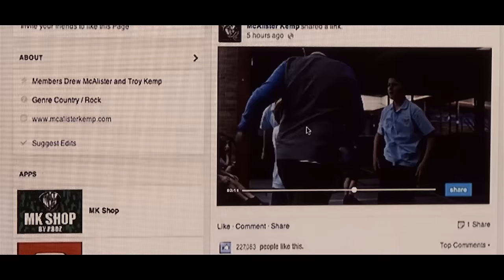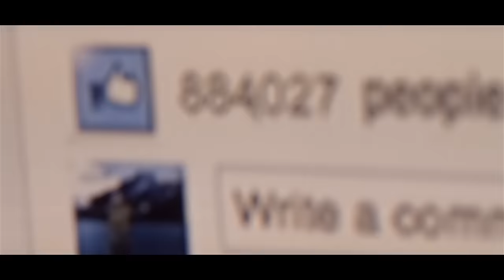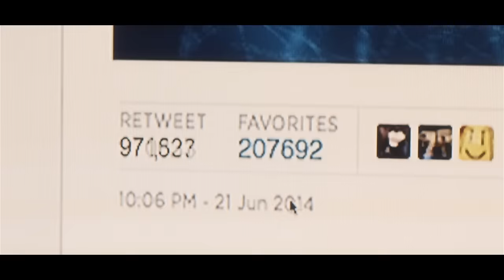McAlister Kemp - Fight Me (Official Music Video)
MKFIGHTME proudly supporting the fight against bullying.

Fight Me is the third single from the album "Harder To Tame"  - Released January 17, 2014 through ABC Music/Universal Music Australia.